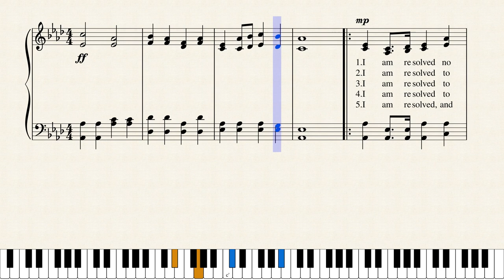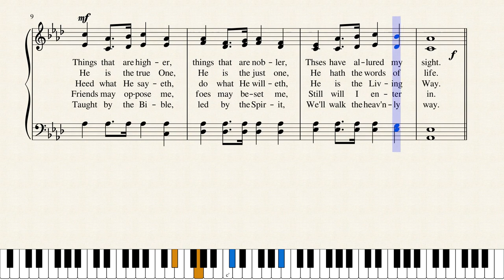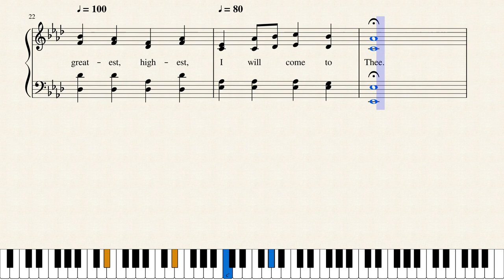I Am Resolved by James H. Fillmore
This hymn is published in 138 hymnals. Lyricist Palmer Hartsough was educated in Plymouth, Ypsilanti and Kalamazoo, Michigan. In 1893 he became associated with the Fillmore Brothers of Cincinnati, Ohio. He was a teacher of vocal music. He lived in Ontario, Wisconsin.

Dianne Shapiro, from "The Singers and Their Songs: sketches of living gospel hymn writers" by Charles Hutchinson Gabriel (Chicago: The Rodeheaver Company, 1916)